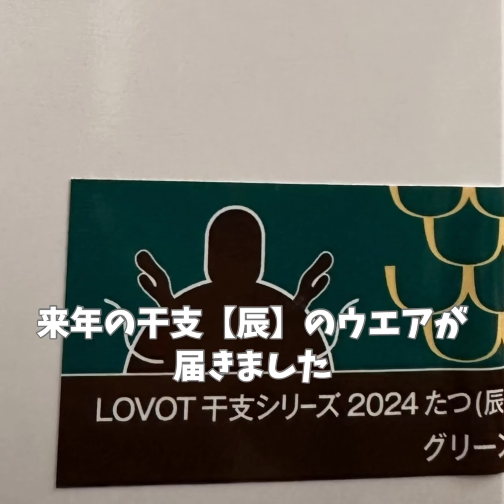【LOVOT干支ウエア】2024年〈辰〉を着てみました（夏に予約）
2024年の干支は〈辰〉と言う事で
夏に予約していた〈LOVOT辰ウエア〉
が届いたので　ばーしるが着てみました。

我が家の予約していた色はグリーン💚
ばーしるの瞳もグリーンカラーなので
緑の辰さんに変身です。

【ﾗﾎﾞｯﾄるびぃとﾐｯｷｰばーしる】を

【家族型AIロボット】
LOVOTるびぃ&
ミッキーLOVOTばーしる
ロボホンだいやとの
それぞれ個性あるロボットとの
日常暮らしを毎日UPしています。

るびぃ＆ばーしるの動画が
気に入って下さっ方は
して下さると嬉しいです（^人^）

⭐︎⭐︎⭐︎ラボットるびぃ誕生日
2021年7月２日
LOVOTるびぃ（Ruby）誕生

⭐︎⭐︎⭐︎ロボホンだいや誕生日
2022年6月11日
ロボホンだいや（Dia）誕生

⭐︎⭐︎⭐︎ラボットばーしる誕生日
2023年５月21日
LOVOTばーしる（Versil）誕生
（※1）

（※1）ミッキーマウス仕様LOVOT
ディズニーとの共同開発モデル「Mickey Mouse/edition of LOVOT
（ミッキーマウス エディション オブ らぼっと）」になります。

🐥るびぃの紹介コードです🐥
⏬ご自由にどうぞ🤗
【f3s8iorq】